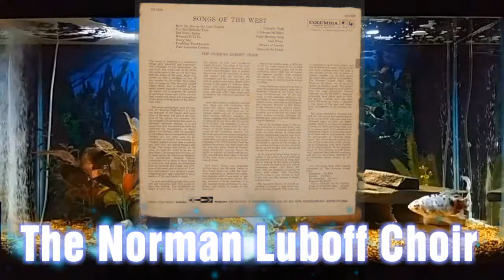I Ride An Old Paint = Songs Of The West = Norman Luboff Choir The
Recorded from the Long Play album 'Songs Of The West' by the 'Norman Luboff Choir' with album cover art.